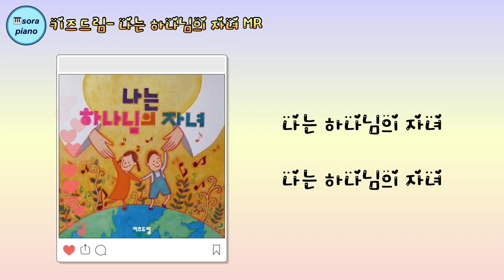키즈드림- 나는 하나님의 자녀 MR /악보